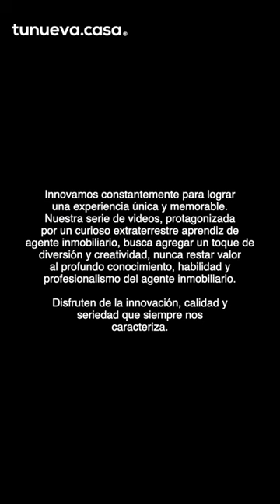Descubre una oportunidad de otro planeta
¿Te imaginas vivir en colonia americana?
La oportunidad esta aquí, junto con nuestro nuevo compañero de otro planeta conoce esta imperdible oportunidad. 🌎 🚀